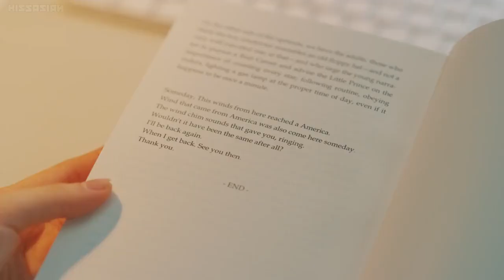(ENG SUB) Wind-bell Episode 9 korean drama 2019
"Wind Bell" New Korean Drama 2018 starring B1A4's Jinyoung & AOA's Mina